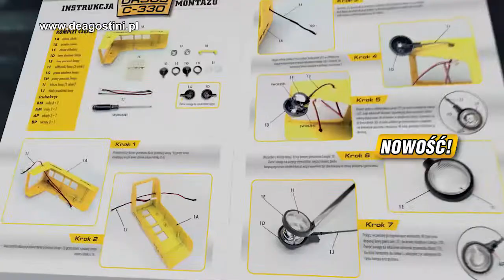Ursus C 330 De Agostini/IXO 1/8